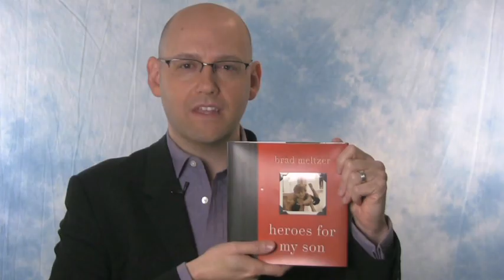Brad Meltzer: How to Find a Hero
Need a hero? Author Brad Meltzer shares how to find people who inspire you.